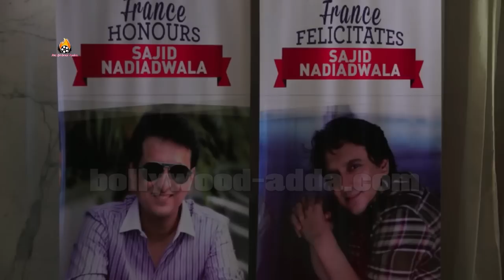Tiger Shroff Jacqueline & Sunil Shetty Join Sajid nadiadwala On His Felictation